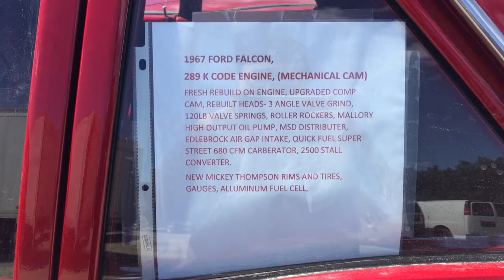Beautiful Burgundy 1967 Ford Falcon (Race car from the past)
Hello everyone, I hope all is going well.  😇😇😇

Here is another video that was filmed from our iphone8+, check out the visual quality, compared to others.

The video is showing a beautiful, well taken care of - 1967 Ford Falcon, not many left like this out on the road, this one was for sale at Osman Auction, when filming in the summer of 2018.

Race car from the past.  🚗🚗🚗

Nice ehh...🤓🤓🤓

Enjoy the video good people.

Please share it as well.